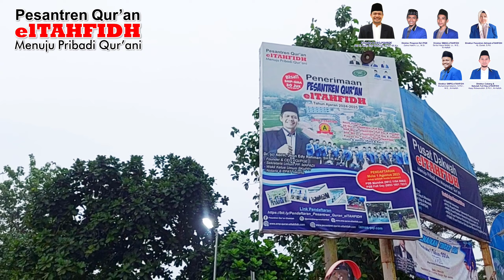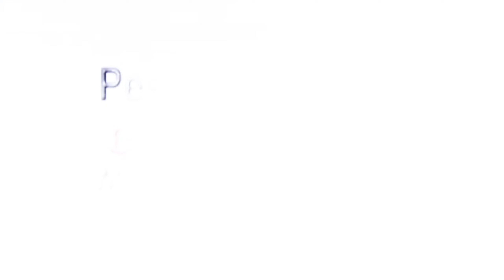Pawai Menyambut Bulan Ramadhan 1445 H Pesantren Qur'an elTAHFIDH